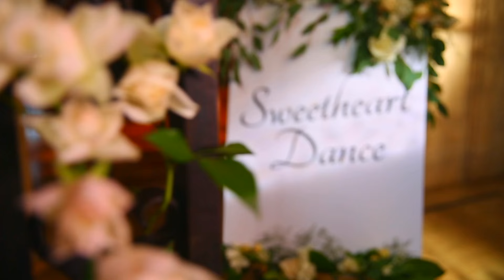Hoda Kotb's 'Little Romance' Music Video Feat. Ingrid Michaelson | TODAY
Just in time for Valentine's Day, Hoda Kotb worked with The Knot to unveil an original video, "Little Romance," featuring Ingrid Michaelson and a special group of couples married over 50 years.

Hoda Kotb's 'Little Romance' music video featuring Ingrid Michaelson